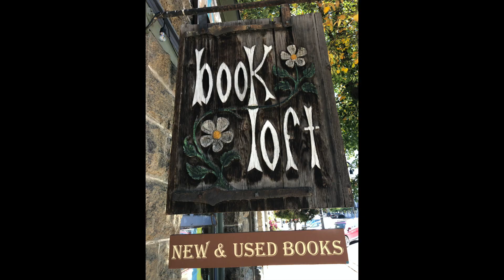Fishtrap Reads: The Fur Trapper's Cabin with Ranger Casey Taylor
Ranger Casey Taylor offers history of Oregon’s fur trapping trade.